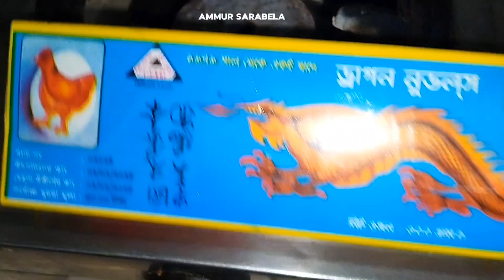এই ঝড়ো বাদল দিনে কার কিভাবে কাটছে? ঝাল ঝাল চাও মিন তৈরি করে নিচ্ছি ♥️cookingrecipes